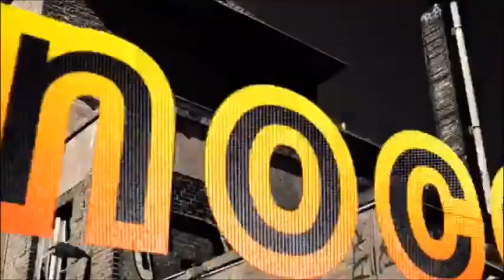Fun Facts: Pinocchio's Daring Journey Edition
I got no strings to keep me from doing the things I love.